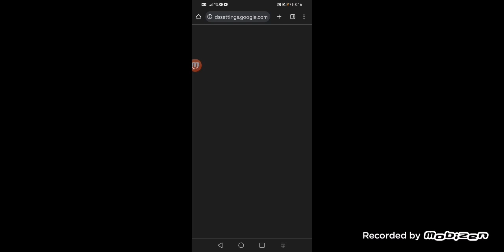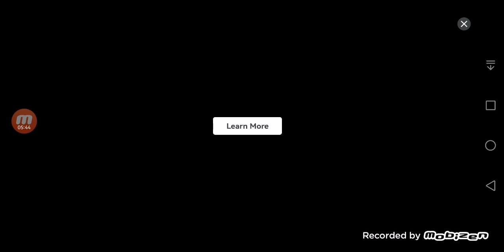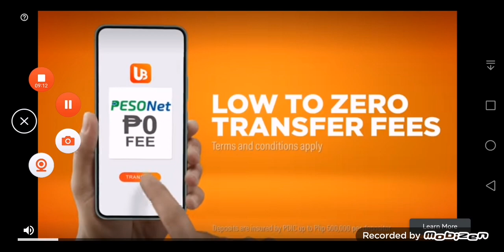Aice's Plays Again (808)